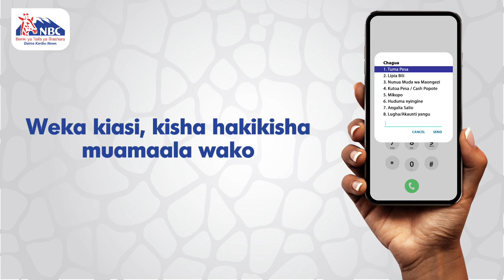NBC Tanzania | Jinsi ya kutuma pesa kwenda akaunti nyingine ya NBC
Jinsi ya kutuma pesa kwenda akaunti nyingine ya NBC kwa kutumia NBC Kiganjani 📲.